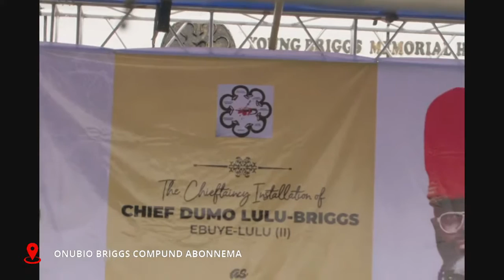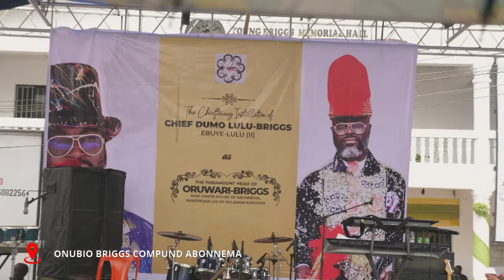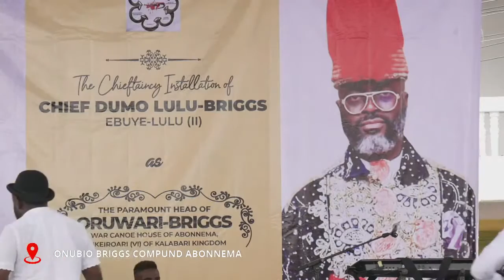The Coronation Ceremony of Chief Dumo Lulu-Briggs, As The Paramount Head of Oruwari Briggs Compound